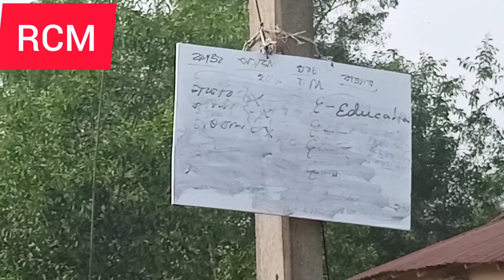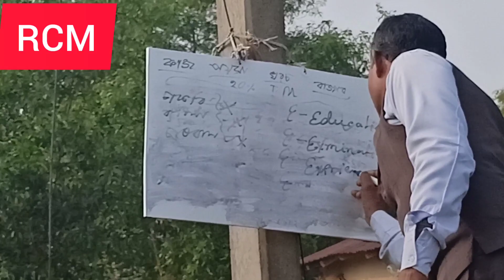RCM CHAMPION TEAM PICNIC PROGRAM 2024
RCM CARIOR